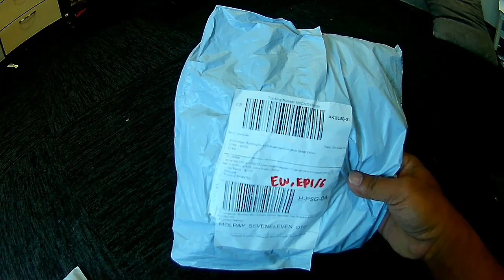TOPI murah tapi keren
link pembelian klik dibawah !